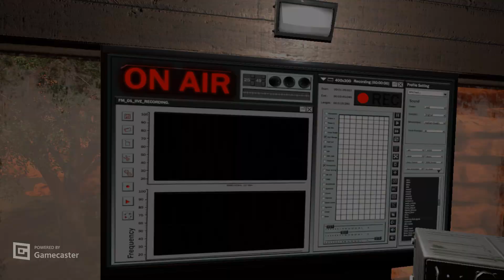Arizona Sunshine Campaign Ep 6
Look me up at @Jasonwalker34YT  on twitter of you wish to follow what I've been up to Welcome to Arizona Sunshine people me and my friend tank play through the campaign and enjoy every second of it